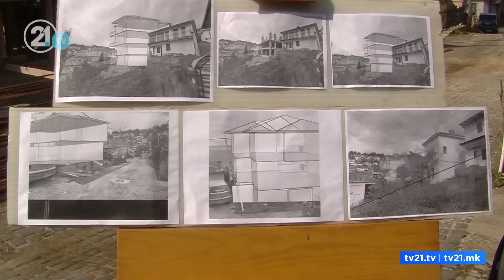Ќе се исполнат потребните препораки – рокот истекува, статусот на Охрид во УНЕСКО, загрозен?